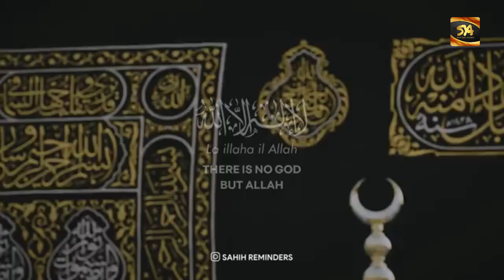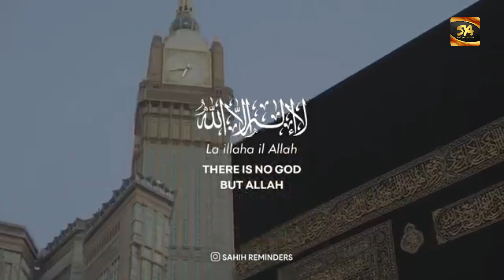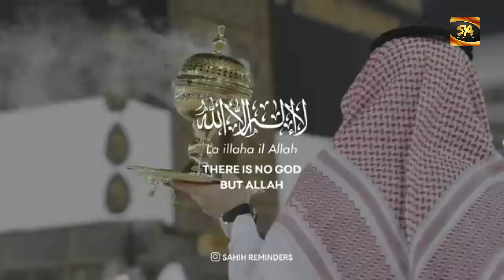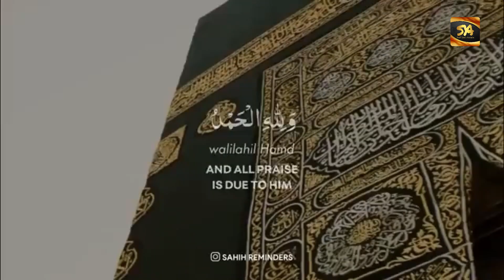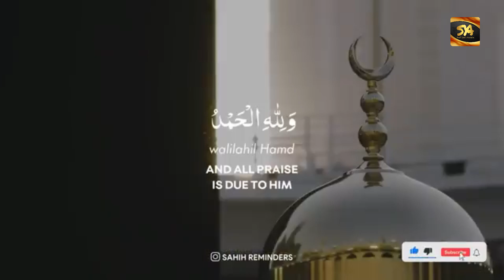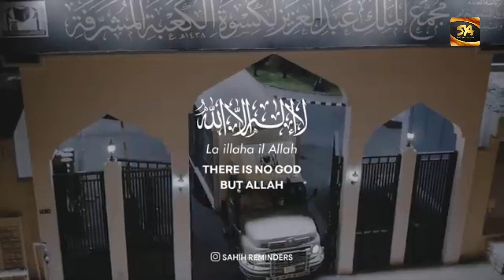Eid Takbeer - Allahu Akbar, Allahu Akbar | SYA Channel